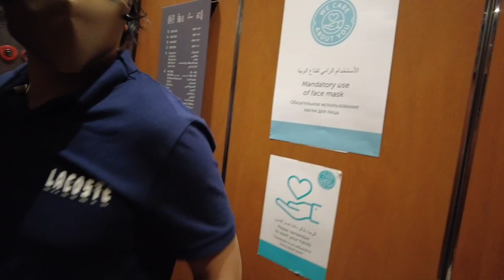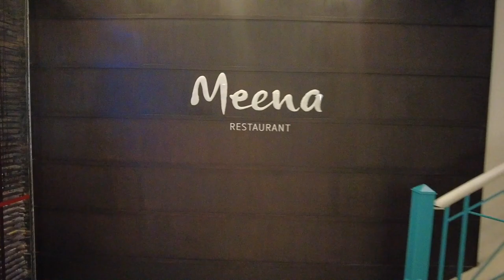Occidental Sharjah Hotel | Eid 20-22 Jul 2021